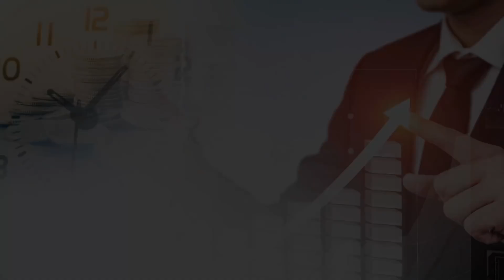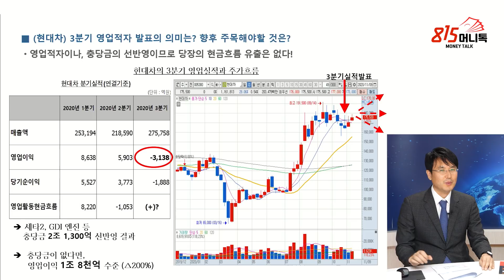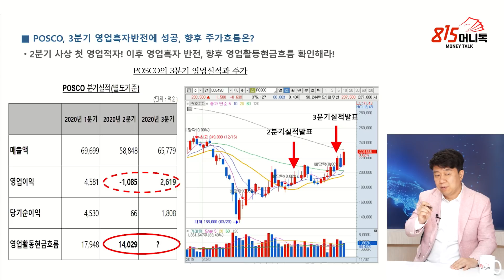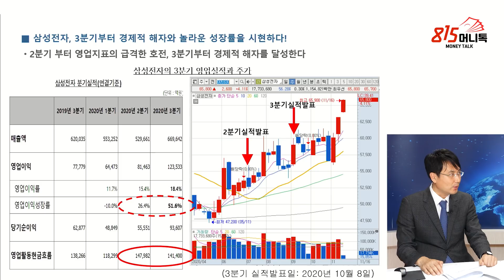삼성전자, 현대차, 카카오, 포스코의 재무제표를 분석하고 향후 주가 전망을 해보자? (주식투자) 양대천 교수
0:00 "재무제표를 알면 오르는 주식이 보인다" 저자 중앙대 경영학부 교수 양대천 (촬영일 11월 16일)
3:31 카카오의 2분기 재무제표를 보면 1,520억의 큰 지출이 보이는데, 영업 부채를 갚은 것이다.
4:16 보여지는 지표로는 영업활동 현금 흐름이 안 좋아져서 주가는 조정받을 수 있다. 하지만 내면에는 그렇게 나쁜 상황이 아니다. 반등할 가능성이 매우 높다.
6:24 영업 이익 실적을 뒤 바침 해준다면, 잘되고 있다는 것을 의미한다.
8:54 빅베스라고 해서 정의선 회장으로 시효가 교체되면서 한 번에 이전 손실과 문제점을 모두 털어버린다는 관점이다.
10:59 그동안 너무 많이 올랐기 때문에 가격 조정이 불가피하다고 하지만, 실제 이유는 영업 실적과 주가 흐름 안에 있을 수 있다.
12:19 제품에 대한 하자보수 충당금이 반영되어야 하는데, 반영이 안 되었다. 앞으로도 매출에 대비해 반영할 것인지 나중에 한 번에 털 것인지에 따라 이익이 달라진다.
16:49 유동성이 내년까지 전 세계적으로 확대되고, 유동자금의 많은 부분이 한국과, 대만 시장 중심으로 들어오고 있다.
20:08 시황이나 차트 변화에 집착하게 되지만, 재무제표의 실적을 분석하고 주시하면 주식을 보유해야 할 것인지, 언제 팔아야 할 것인지를 잡아낼 수 있다.
21:33 실적에 대한 진정한 해석, 실적은 장기적으로 주가에 분명히 수렴한다고 보면 된다.
재테크
편집: 김영민